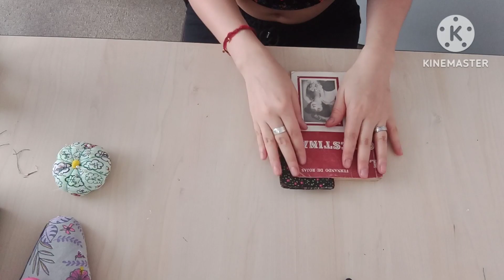Separadores para libros hechos con retazos de tela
En este video te enseño a hacer unos lindos y sencillos separadores de libros de una manera súper fácil